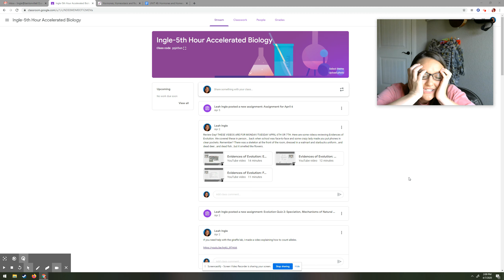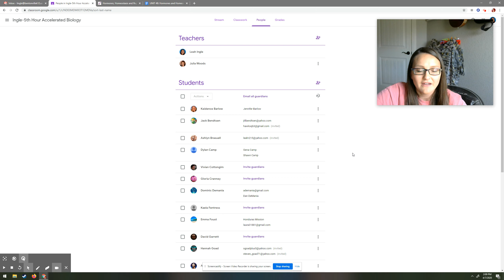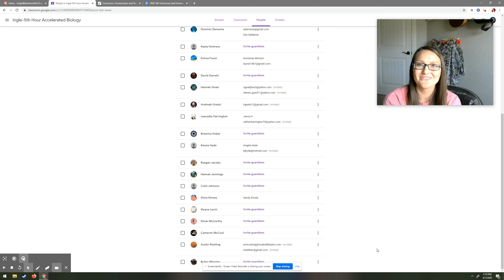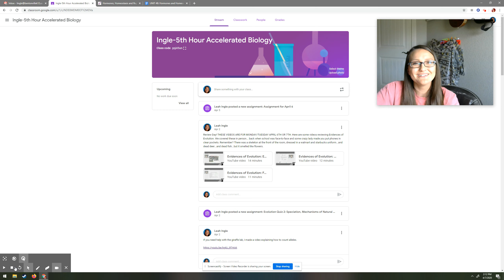5th period message